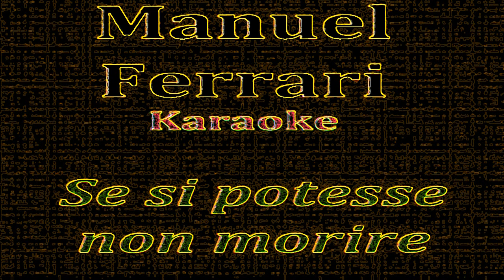Manuel Ferrari - Se si potesse non morire - in the style of Modà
Se si potesse non morire - karaoke -  MENO UN SEMITONO
Avessi il tempo per pensare
Un po di più alla bellezza delle cose
Mi accorgerei di quando è giallo e caldo il sole
Di quanto è semplice se piove e ti regali una finestra
Solamente per guardare
E per rendere migliore
Tutto mentre fai l'amore
Se avessi solo un po più tempo per viaggiare
Frantumerei il mio cuore in polvere di sale
Per coprire ogni centimetro di mare
Se potessi mantenere più promesse
E in cambio avere la certezza
Che le rose fioriranno senza spine
Cambierebbero le cose
T'immagini se con un salto si potesse
Si potesse anche volare
Se in un abbraccio si potesse scomparire
E se anche i baci si potessero mangiare
Ci sarebbe un po più amore e meno fame
E non avremmo neanche il tempo di soffrire
E poi t'immagini se invece
Si potesse non morire
E se le stelle si vedessero col sole
Se si potesse nascere ogni mese
Per risentire la dolcezza di una madre e un padre
Dormire al buio senza più paure
Mentre di fuori inizia il temporale
Se si potesse regalare
Un po di fede a chi non crede più nel bene
E gli animali ci potessero parlare
Cominceremmo a domandarci un po più spesso
Se nel mondo sono loro le persone
Se potessi camminare verso il cielo ad occhi chiusi
Consapevole che non si smette mai di respirare
Cambierebbero le cose
E poi t'immagini se invece si potesse non morire
Dormire al buoi senza più paure